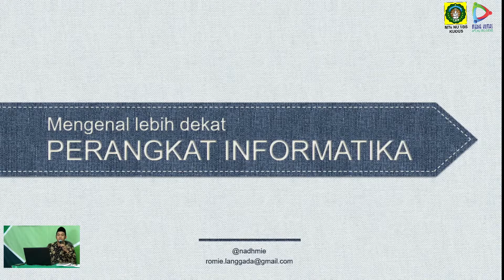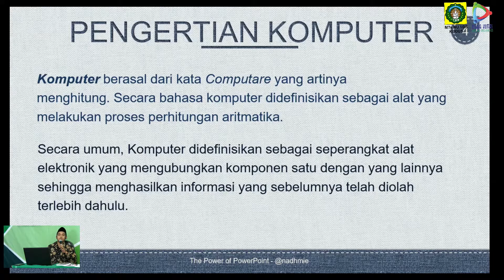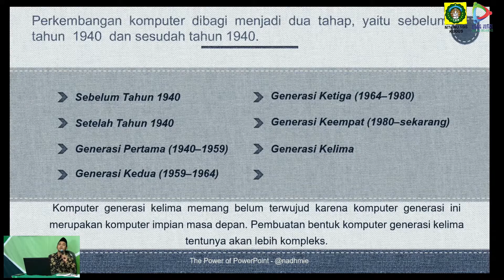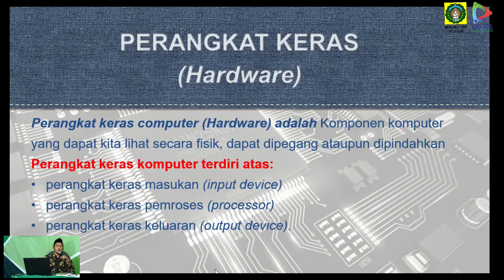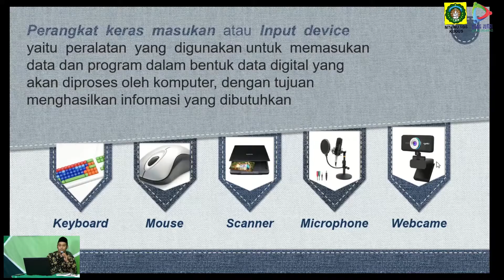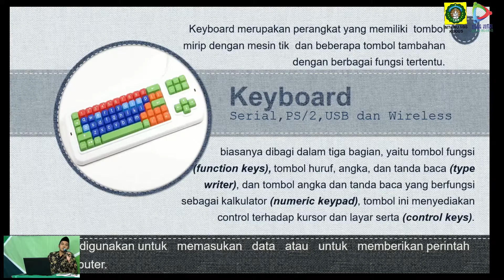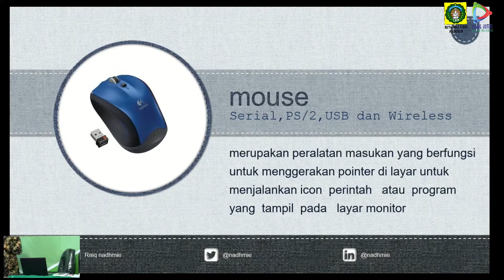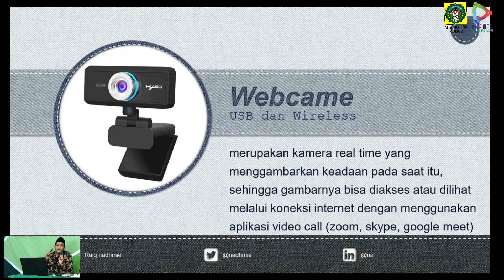Informatika Kelas 7 (1)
Kegiatan belajar mengajar MTs NU TBS Kudus masa pandemi melalui metode DARING
Mata Pelajaran Informatika
Kelas 7
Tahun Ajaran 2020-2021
Rekaman Materi Daring Pertemuan kedua
Informatika Kelas 7 MTs NU TBS Kudus